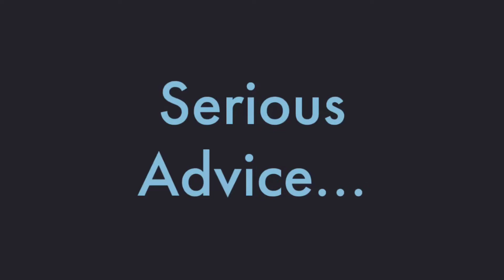Kanye Has An Identity Crisis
Here are the links to the CBD opportunity and my Online Bakery

use code "Banana Pecana Deal"